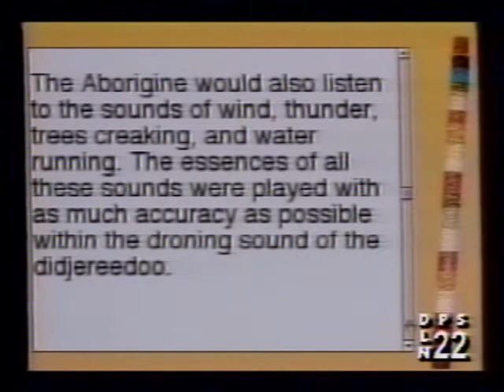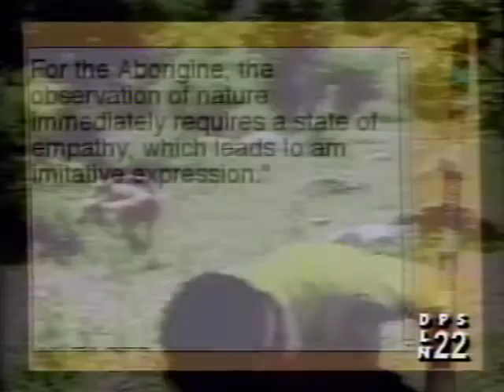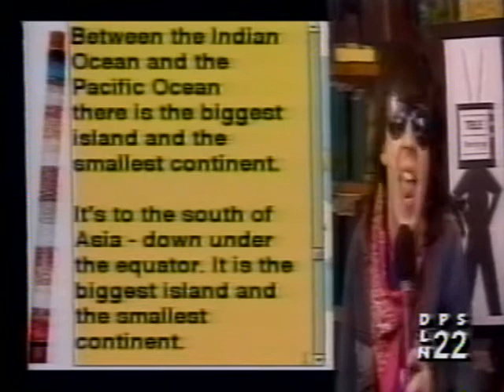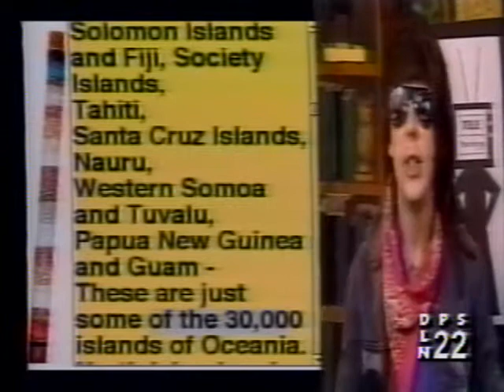Tele Terra Geography with Herr Nelson: australia didjeridoo